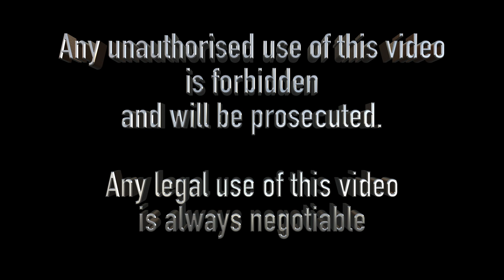20150827, Lintorf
Beelden van een zeer regenachtig Lintorf.